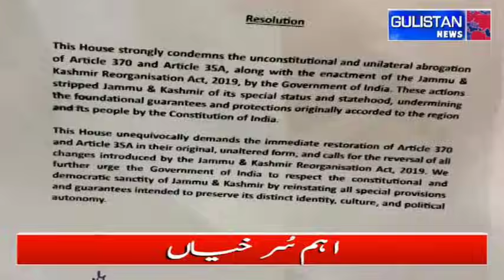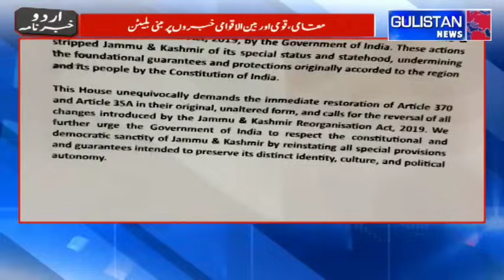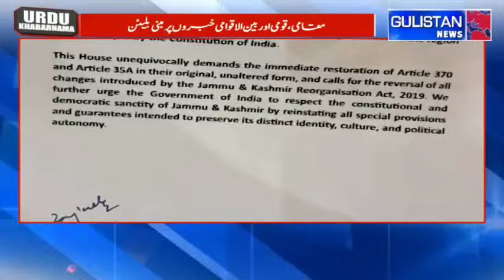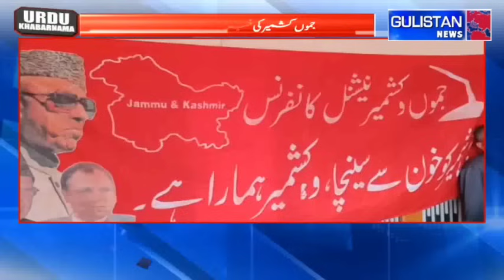URDU KHABARNAMA || GULISTAN NEWS